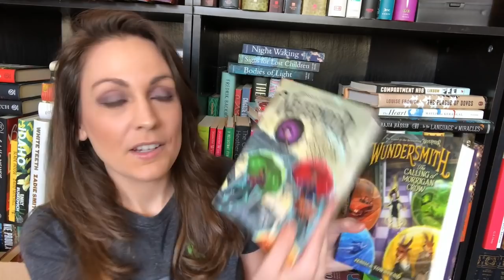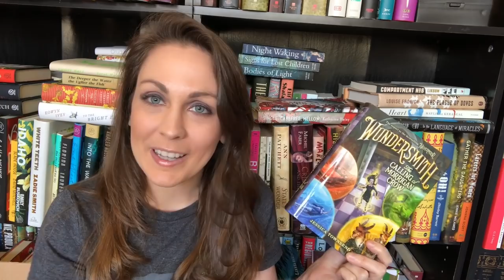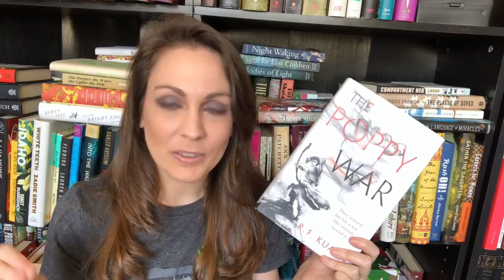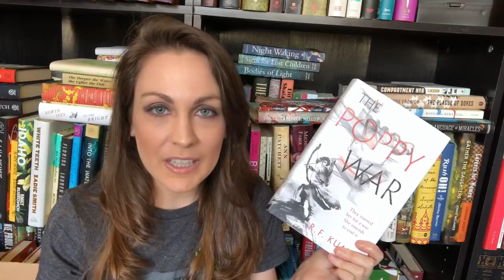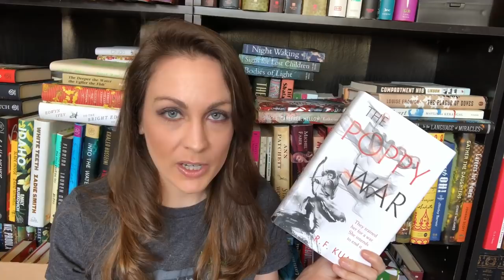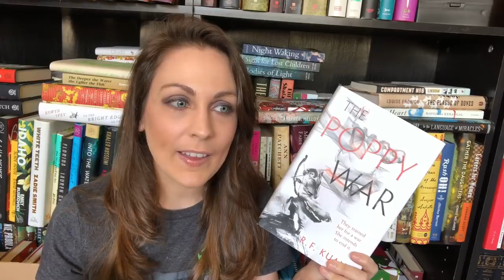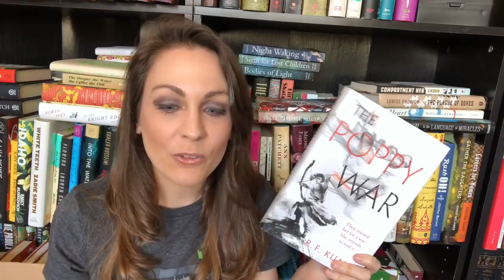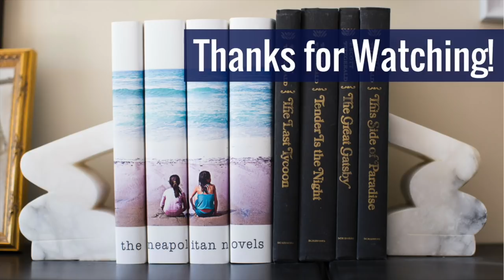March Wrap Up Pt. 1 | 2019 | Kendra Winchester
BOOKS MENTIONED